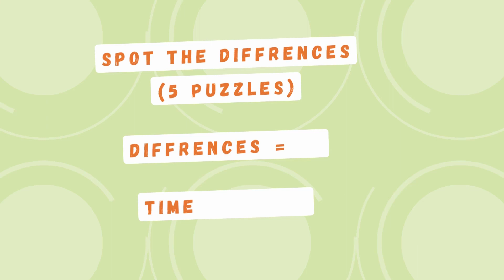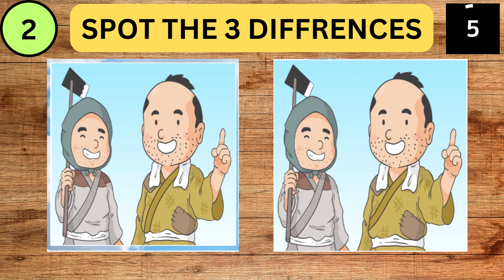Spot The Difference : Can You Find Them All? | Quiz #87 | Puzzle Pulse